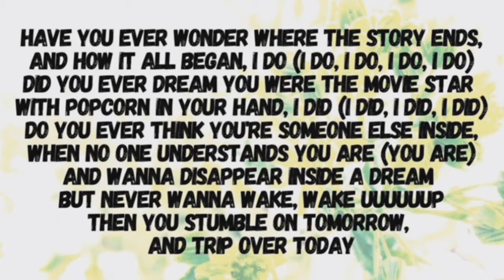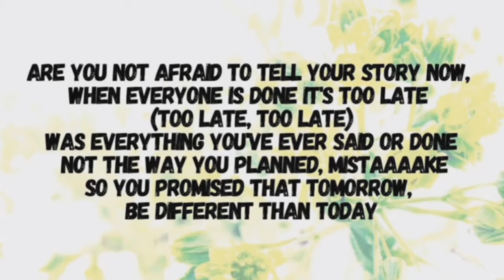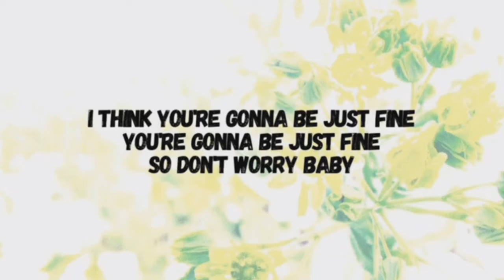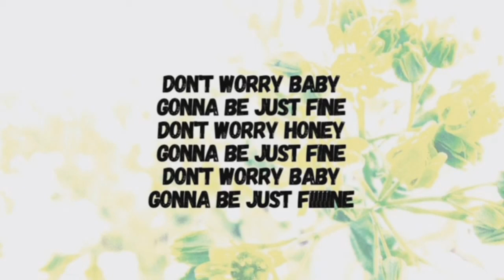Would You Be Happier - The Corrs KARAOKE